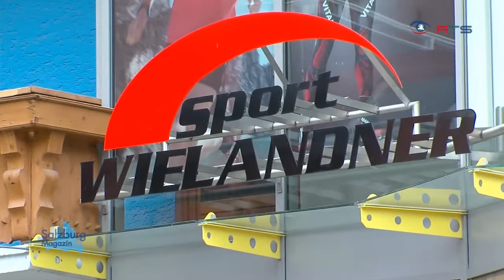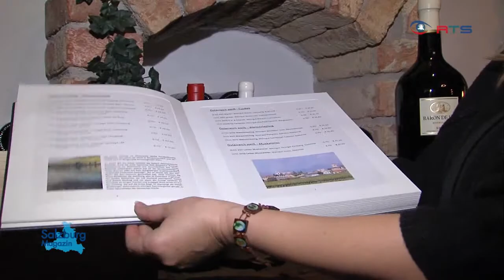Einkaufsstadt St. Johann